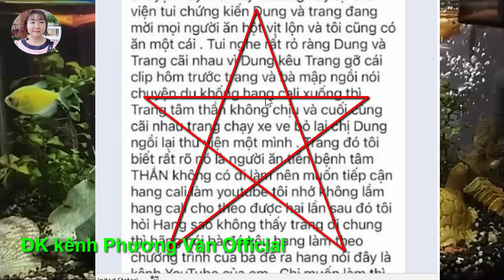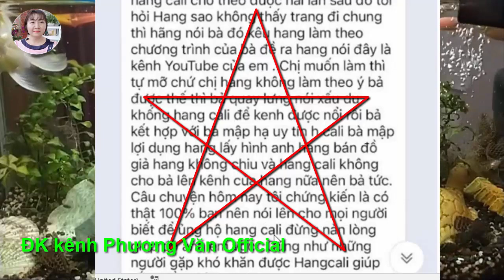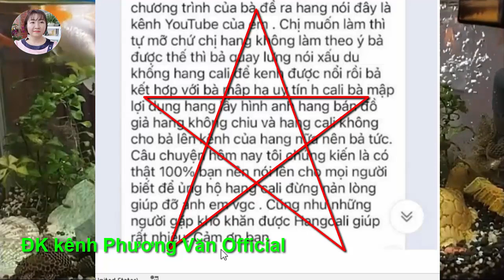1058* Hangcali: hạnh phúc, c Le*Le chiếm sóng a Lộc VGC